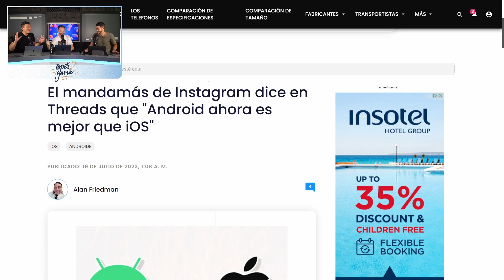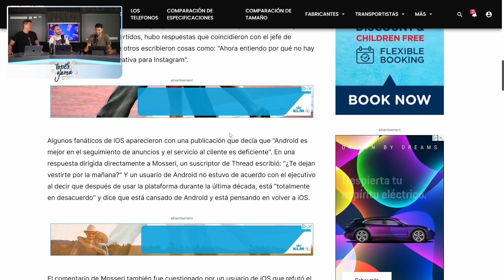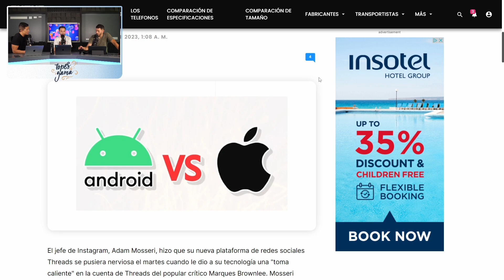"Android ES MEJOR que iOS" CEO de Instagram deja sin palabras a todos